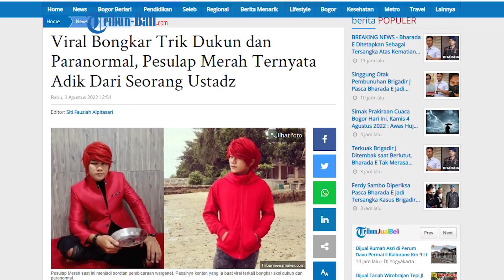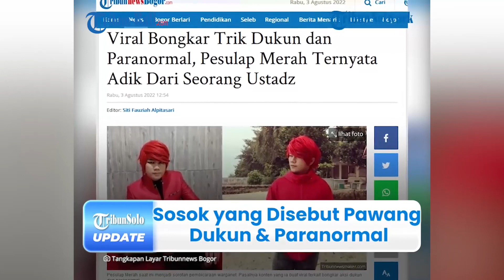Pesulap Merah Sering Disebut Pawang Dukun & Paranormal, Bongkar Tipu Daya Gus Samsudin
Sosok youtuber yang akrab disapa Pesulap Merah tengah menjadi perbincangan warganet.

Terlebih seusai dirinya terlibat perseteruan dengan Gus Samsudin yang disebutnya membuka praktek pengobatan dengan tipu daya.

Diketahui, Pesulap Merah membongkar teknik sulap palsu yang dilakukan oleh Gus Samsudin saat hadir ke podcast Deddy Corbuzier.

(HDK)